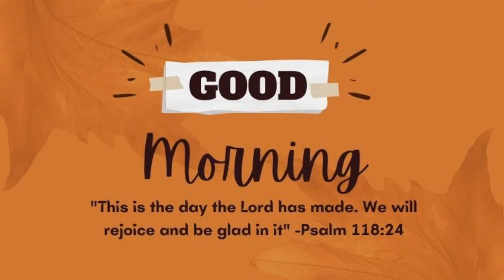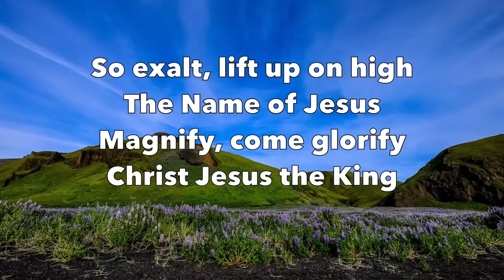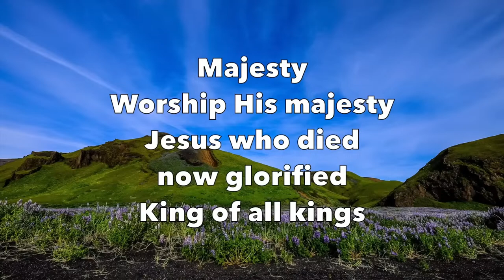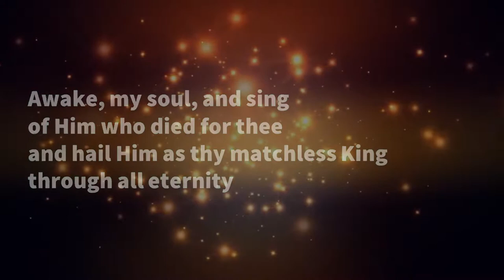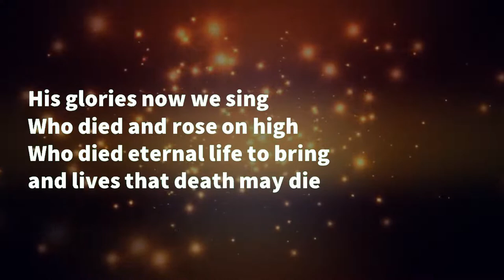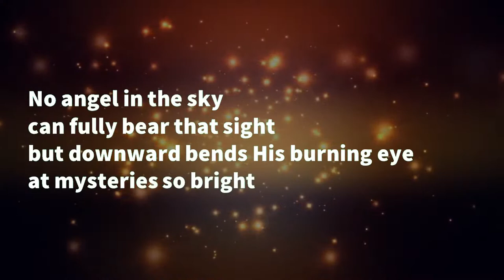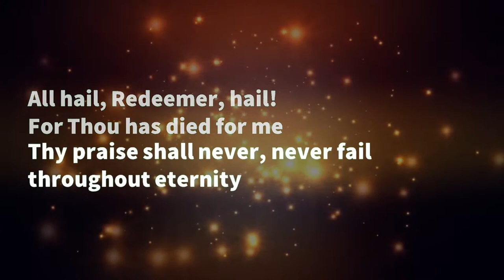Morning Prayer 9.5.23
Join us for our live service today